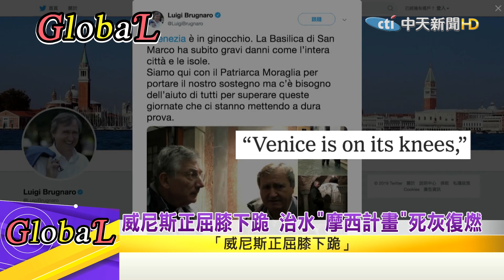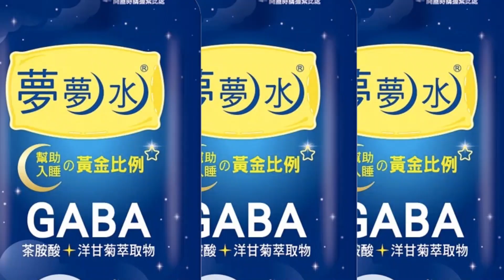【Global】季節洪水年年重創! 專家:威尼斯沒替未來做準備@全球大視野Global_Vision